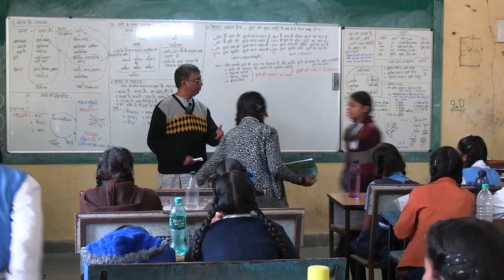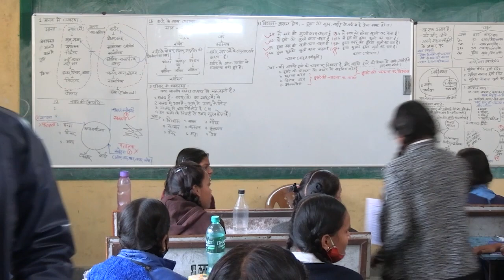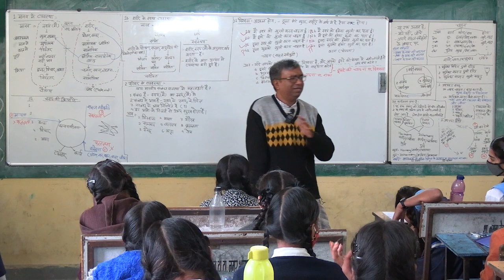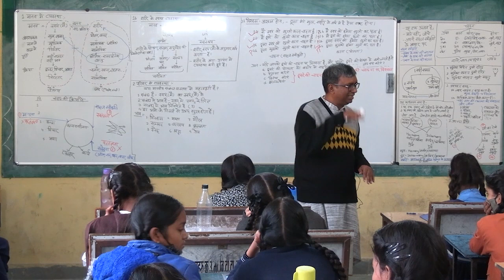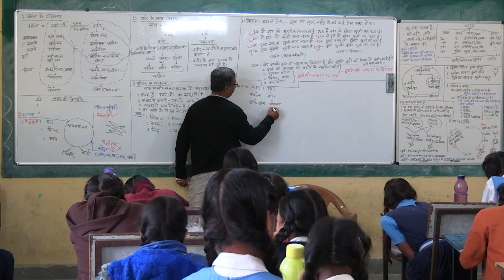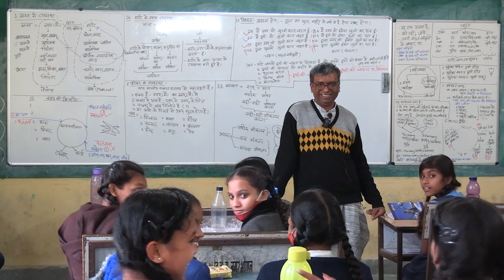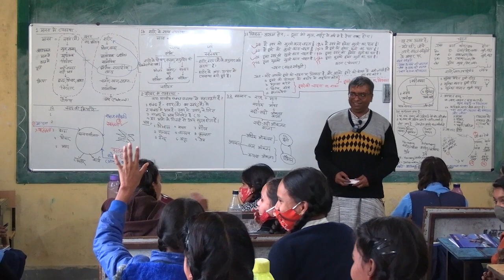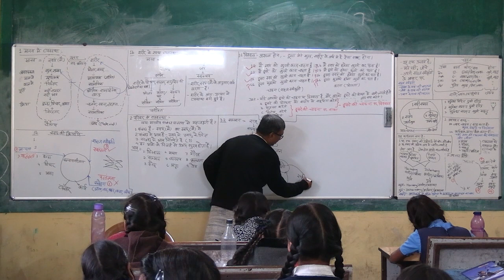D3 S4 Respect